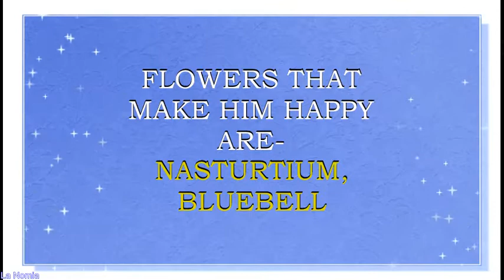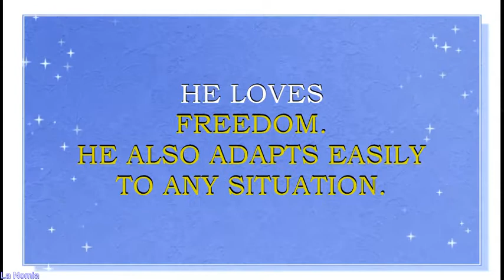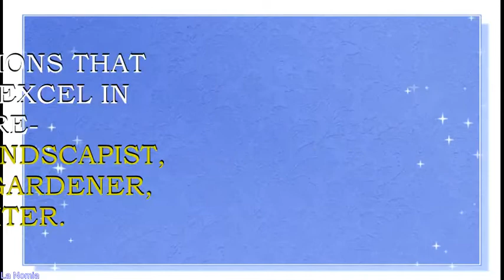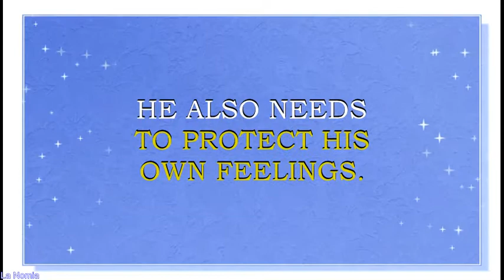NAME NATHAN - FUN FACTS AND MEANING OF THE NAME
Meaning of the name Nathan. What is the meaning of the baby name Nathan?
Name  Nathan  is a  Hebrew  name meaning "he gave, given".  This name is currently in the list of top 100 names of USA. In the Old Testament this is the name of a prophet during the reign of King David. This name was also that of one of King David's sons. It is extremely  popular in Europe right now. Name Nathan is the Number 1 name in France and Number 3 name in Belgium.
Famous bearers of this name are:
Nathan, Biblical prophet
Nathan of Zobah, father of one of David's mighty men
Nathan, brother of Joel, a valiant man in David's armies
Nathan, Biblical son of David and Bathsheba
Lars Olof Jonathan "Nathan" Söderblom, Swedish bishop; winner of the Nobel Peace Prize
Nathan Hale, American revolutionary
Nathan Karl Kress, American actor
Joseph "Nathan" Lane, American actor
Nathan Page, Australian actor
Nathan Christopher Fillion, Canadian actor
Nathan James Sykes, English singer of band The Wanted
 (Ivan) Nathan Followill, American musician of band Kings of Leon
Nathan Darmody, American musician of band Allstar Weekend
Nathan Abraham Lauren Fagan-Gayle aka Starboy Nathan, English R&B singer
Nathan Jonas "Joey" Jordison, American drummer of band Slipknot
Nathan William Hindmarsh, Australian Rugby League Player
Nathan Charles Buckley, Australian rules footballer
Nathan Ghar-jun Adrian, American Olympic swimmer
Nathan Russell Horton, Canadian NHL Hockey player
What are lucky days for Nathan? What are lucky colors for Nathan? What are lucky professions for Nathan? How special is Nathan? You will find answers to these questions in this movie. We collected the fun facts about the name Nathan  in this movie.